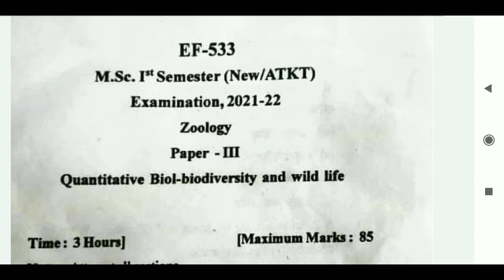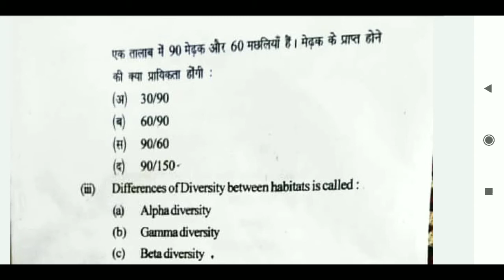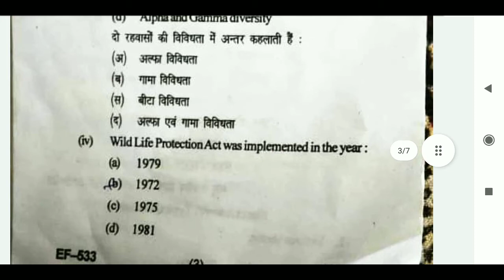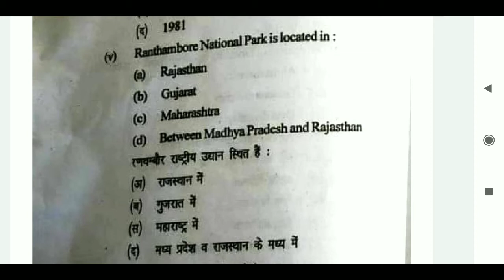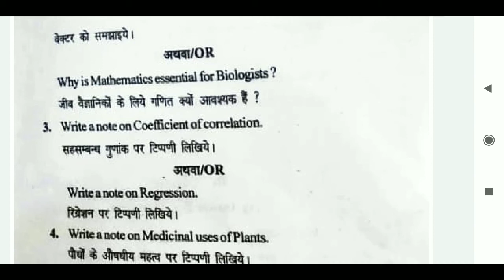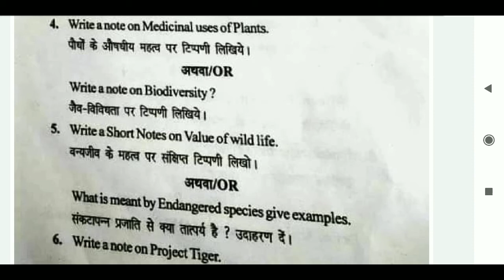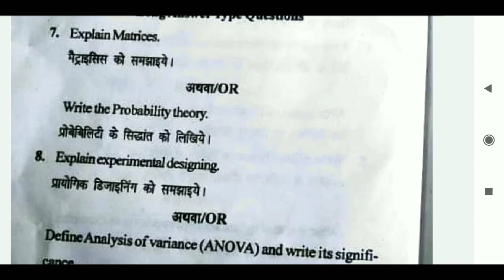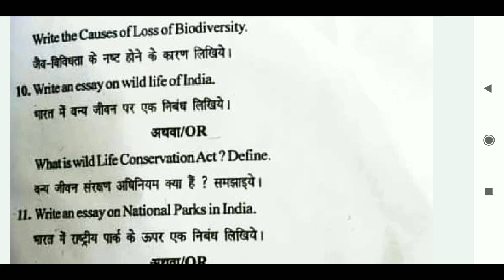Msc zoology 1st sem paper 3rd